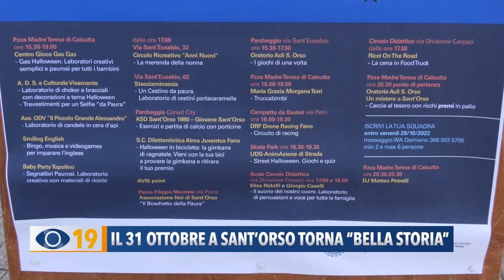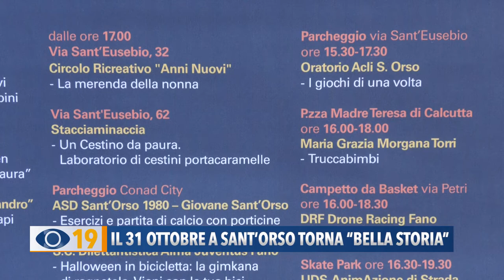Il 31 ottobre a Sant'Orso di Fano torna "Bella Storia"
Dopo gli atti vandalici del 31 ottobre 2020 a Sant'Orso di Fano, il Comune ripropone una giornata con laboratori, giochi e musica per allontanare i brutti episodi accaduti 3 anni fa.